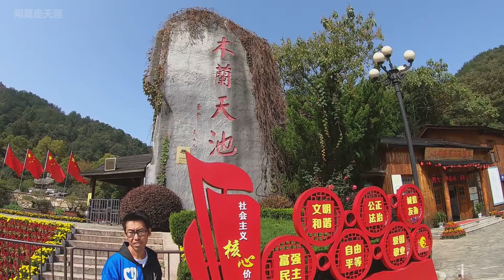武汉木兰天池景区，名字很吸引人，适合喜欢徒步爬山的朋友 | Mulan Tianchi Scenic Area, Wuhan, China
个人微信（WeChat）：MOCAIFA
微信公众号：AMZTYO